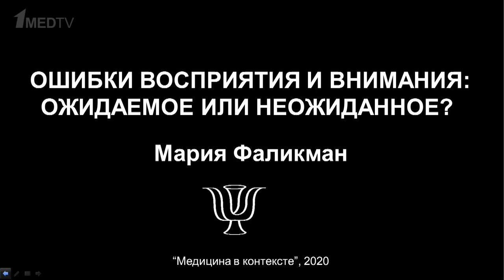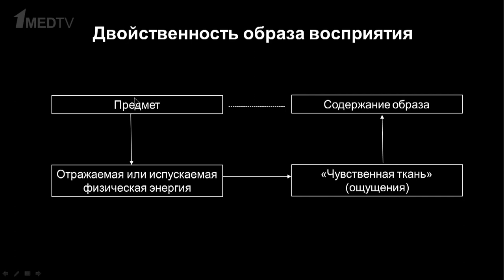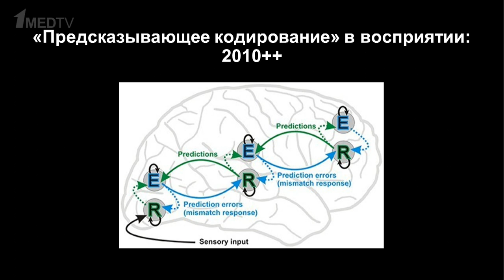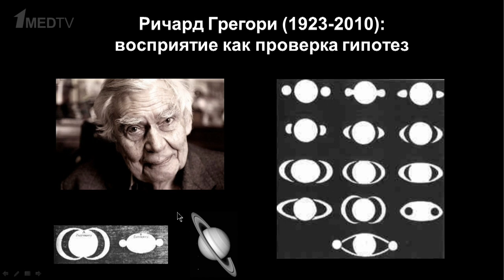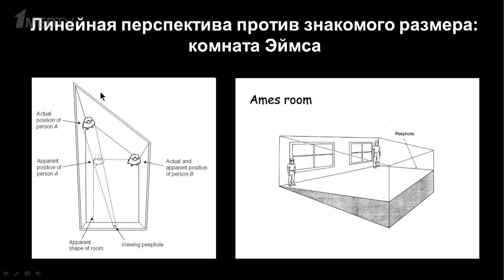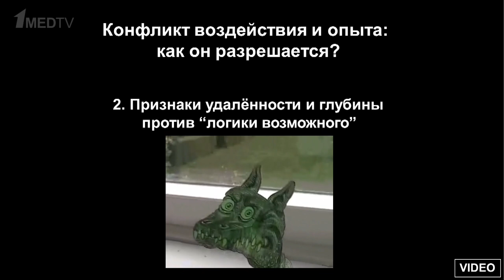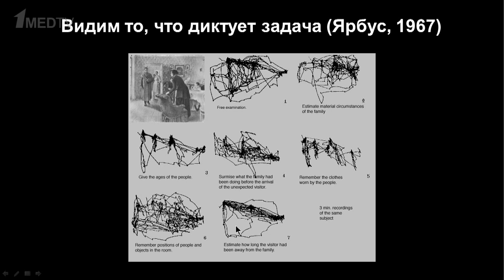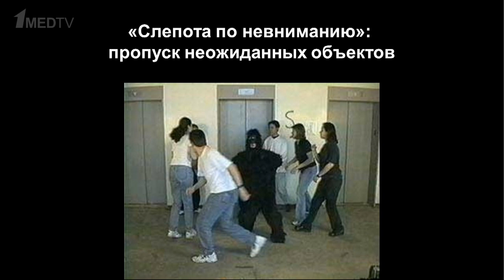«Ошибки восприятия и внимания: ожидаемое или неожиданное?». Гость: Фаликман М.В.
Марина Аствацатурян встретилась с доктором психологических наук Марией Вячеславовной Фаликман, чтобы поговорить о психологии восприятия, в частности, зрительного восприятия, изучая которое ученые пытаются заглянуть в глубины человеческого сознания.